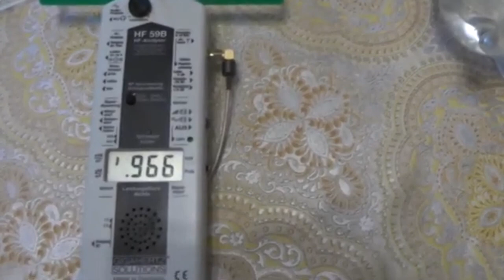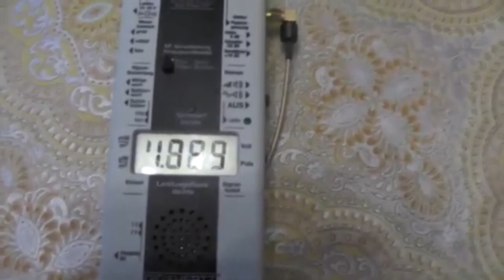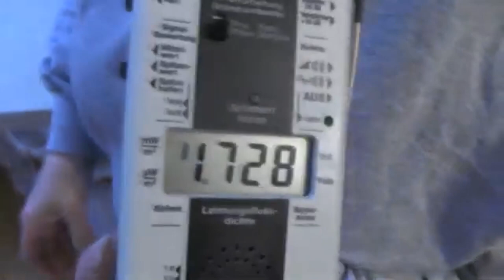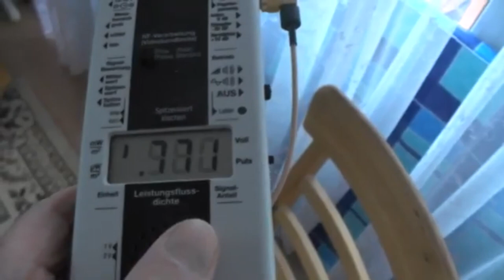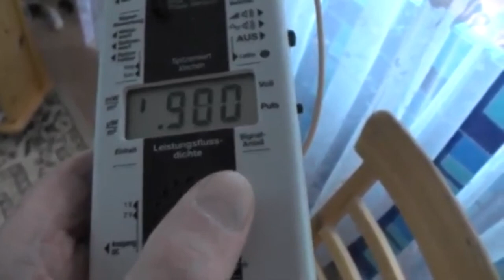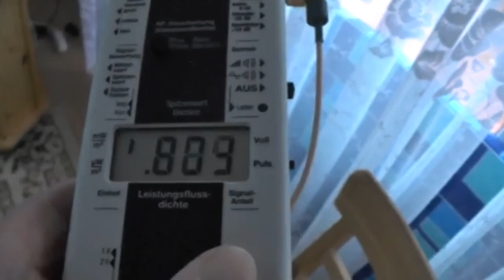Пситеррор. Василий Ленский - и все же СС